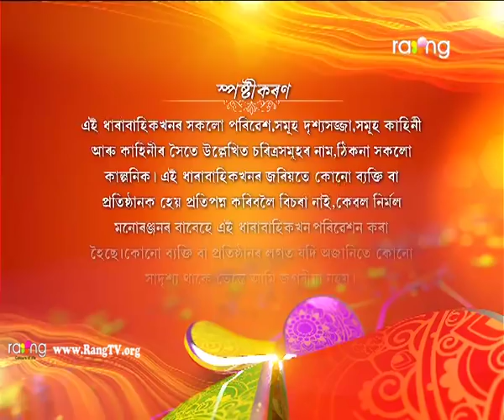Oi Khapla - ঐ খাপলা | 26th Dec 2018 | Full Episode | No 1063